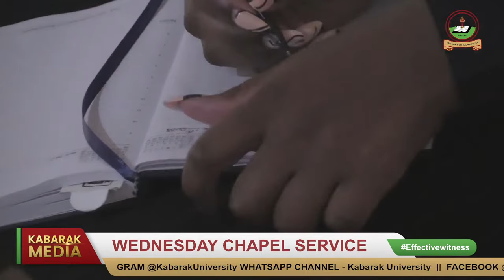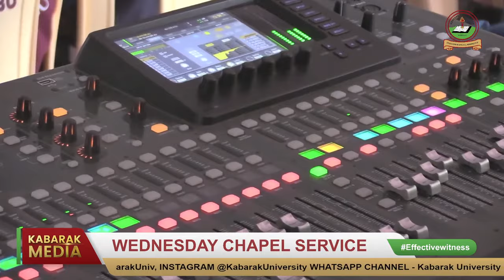KABARAK UNIVERSITY WEDNESDAY CHAPEL SERVICE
Welcome to our Wednesday chapel service.